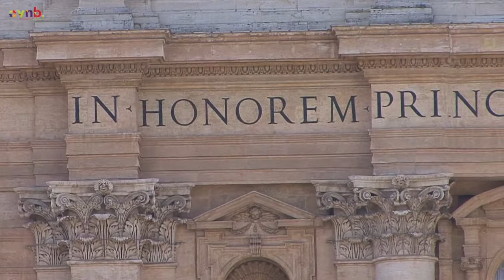VNB Academie | Rome | 1 Sint Pietersplein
VNB-reisleider Rob Mascini vertelt u over het Sint Pietersplein in Rome.